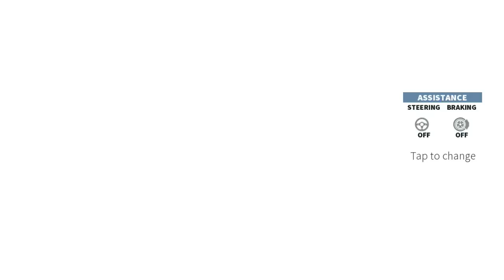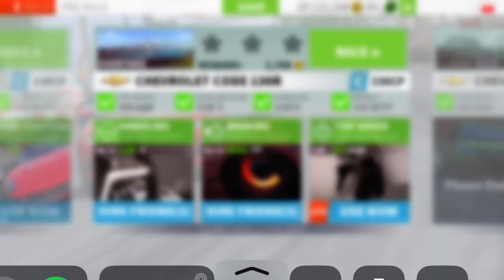GT Racing 2 - Street Sport Series - Chevrolet Code 130R: Race 1